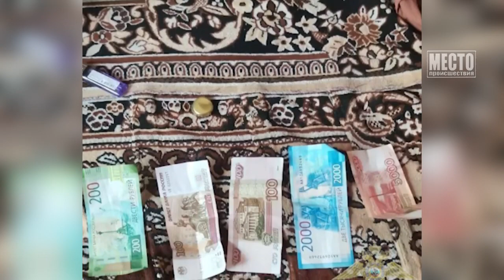Думал, что альтруист, а оказался аферист